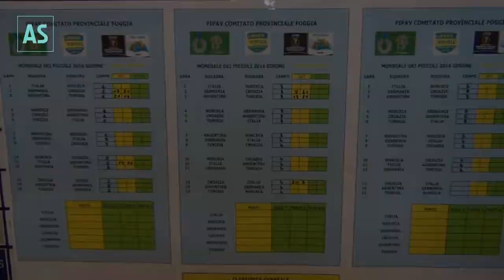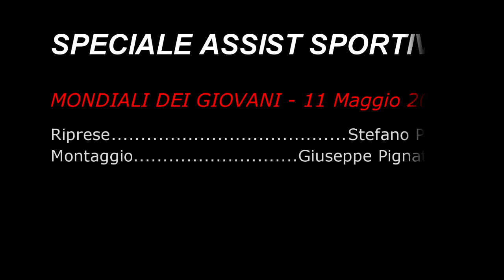Speciale Mondiale organizzato dalla Libera Virtus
Speciale a cura della redazione Assist Sportivo
Riprese: S.Pepe
Montaggio : G.Pignataro